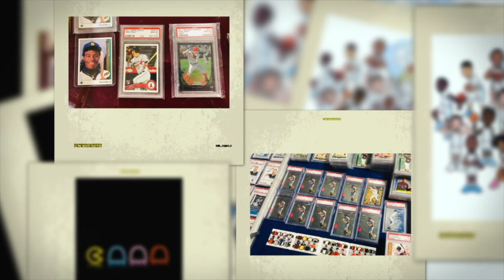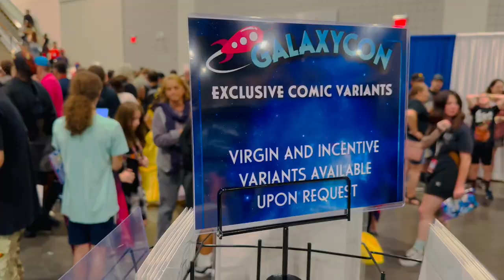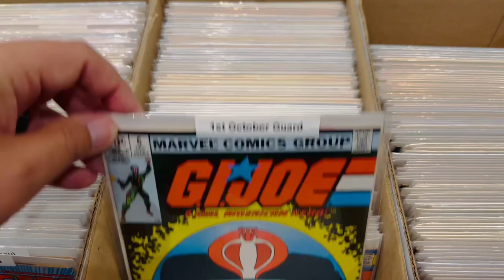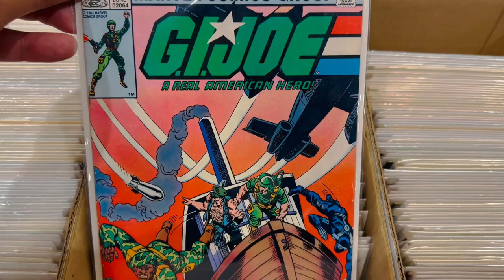GalaxyCon 2023 - Raleigh, NC - Q&A's With Karen Gillan, Vincent D'Onofrio, & The Vampire Diaries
This is the fourth GalaxyCon that Grayce and I have gone to in Raleigh, NC! GalaxyCon is so much more than a Comic Con! It's a 4-Day Fandom Festival with celebrities, creators, voice actors, cosplayers, entertainers, former and current wrestling stars, gamers, panelists, streamers, and so much more! In this video my daughter and I walk around and show you all of GalaxyCon and what to expect if you ever decide to come visit a GalaxyCon for yourself!